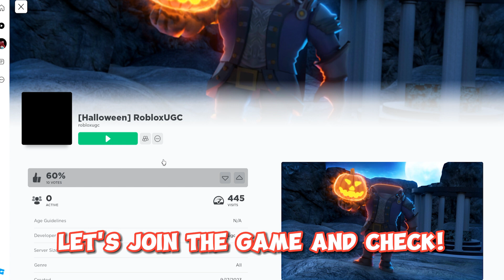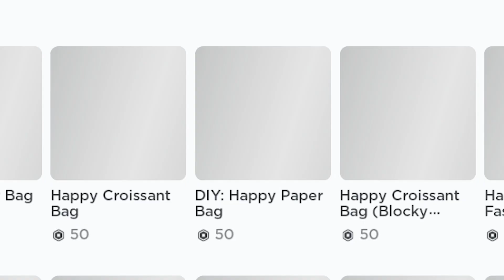YOU CAN ONLY BUY THIS HEADLESS IN A SECRET GAME? 🤔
Help school is hard 😰

Credits to the music maker in my videos!